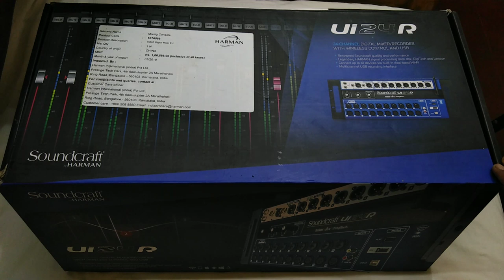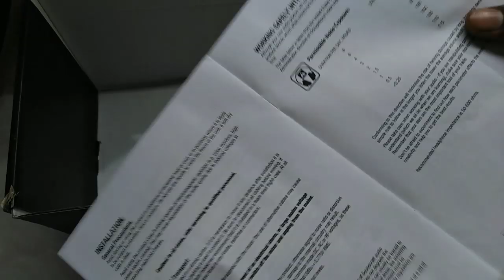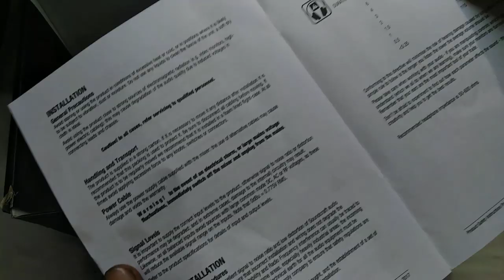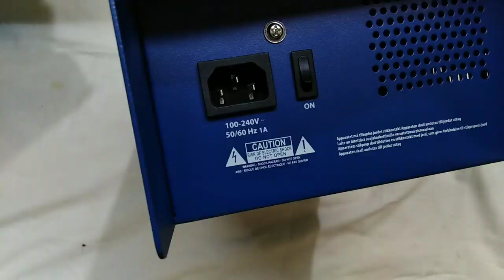soundcraft ui24r review unboxing